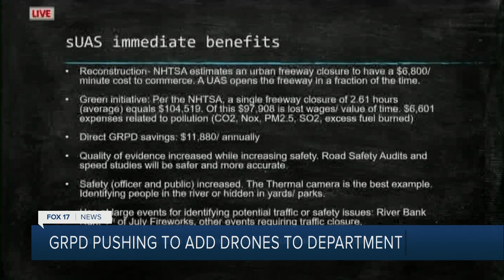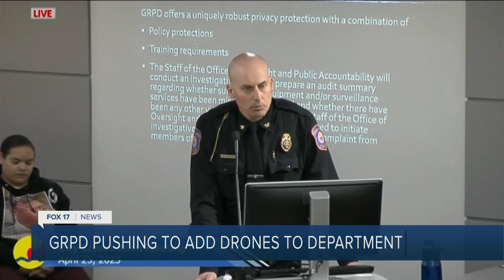GRPD Drone Program Pitch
Community members raise privacy concerns over GRPD's proposed use of drones